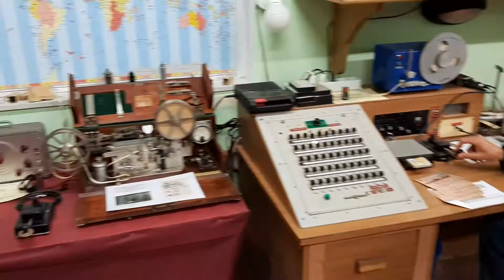IK1BSX in Stelmilit Museum of the Sea